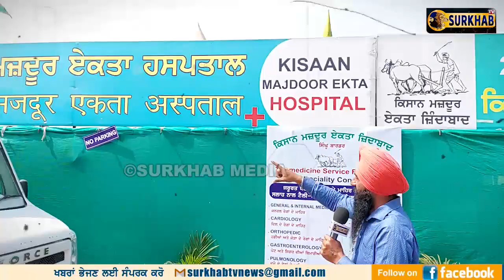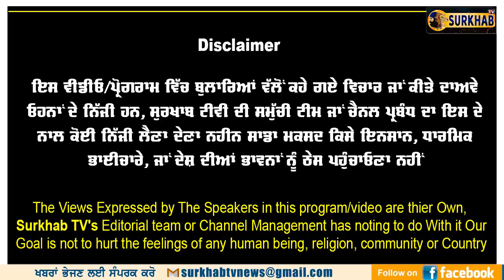ਕਿਸਾਨਾਂ ਦਾ,ਕਿਸਾਨਾਂ ਲਈ 'ਕਿਸਾਨ ਹਸਪਤਾਲ | Kisan Hospital | Surkhab Tv